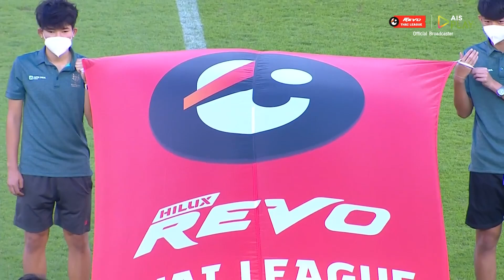ไฮไลท์ ราชบุรี มิตรผล เอฟซี พบ เมืองทอง ยูไนเต็ด | ไฮลักซ์ รีโว่ ไทยลีก 2021/22 | 26-01-2565